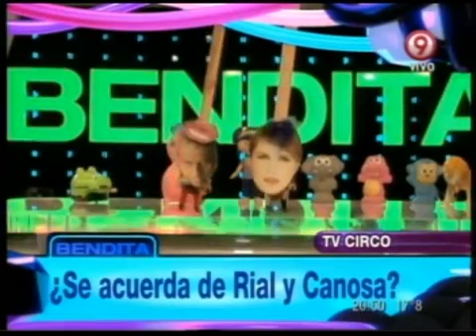Bendita - ¿Se acuerda de Rial y Canosa?